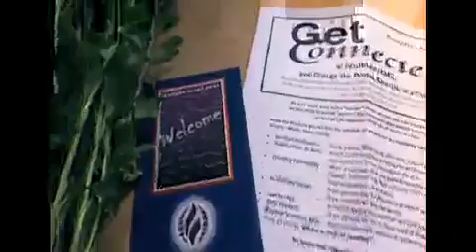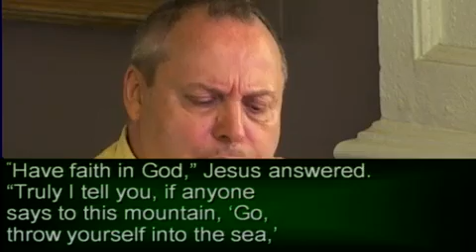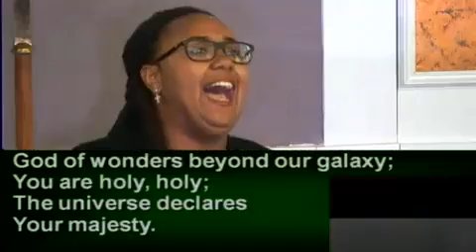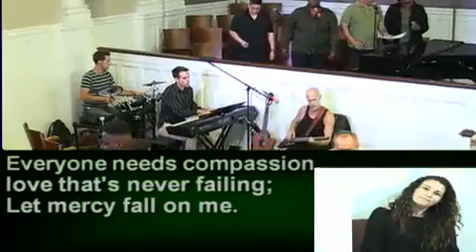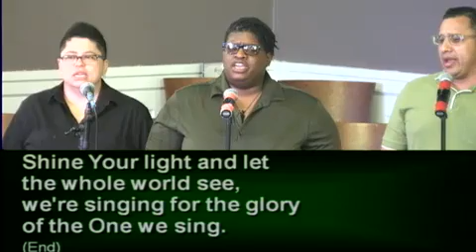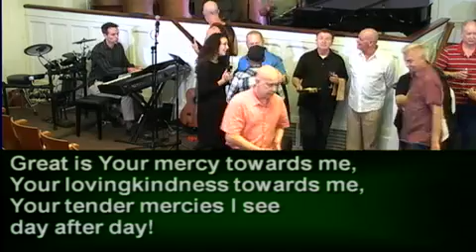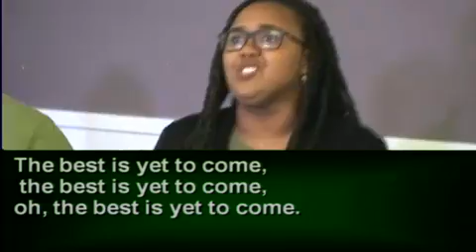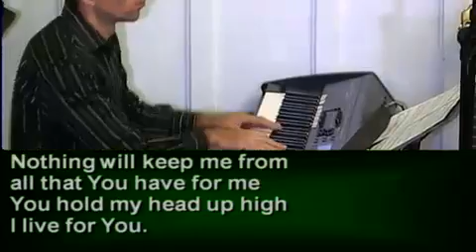11 AM Celebration Service